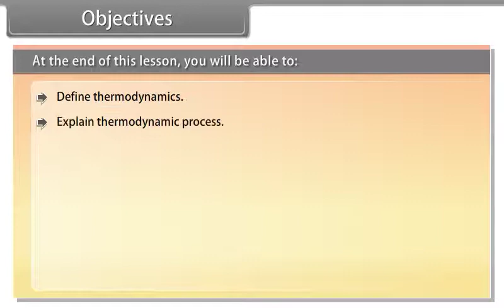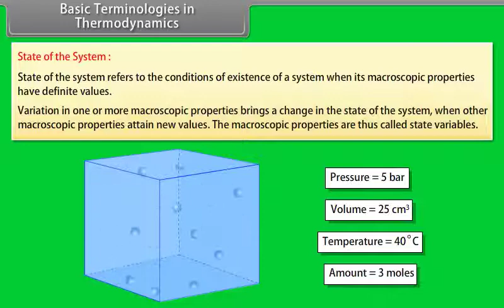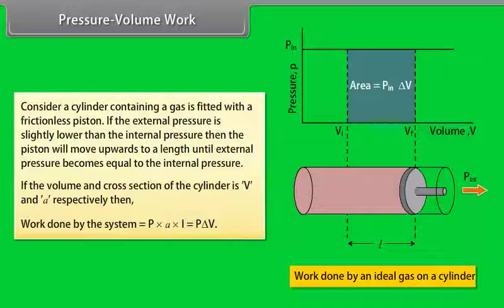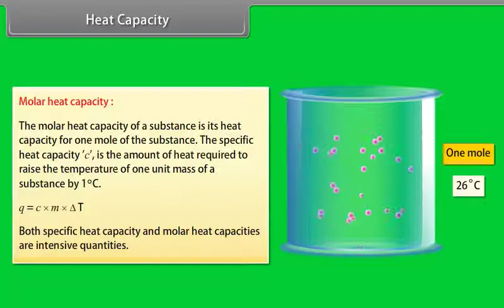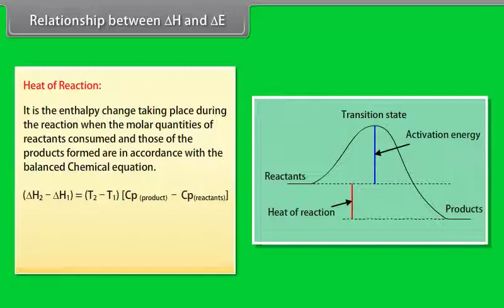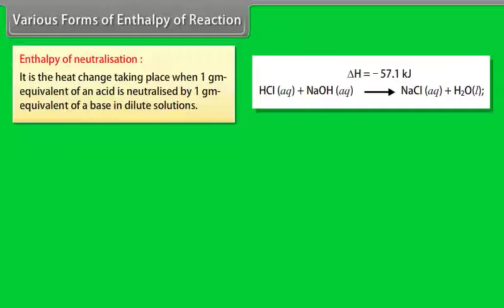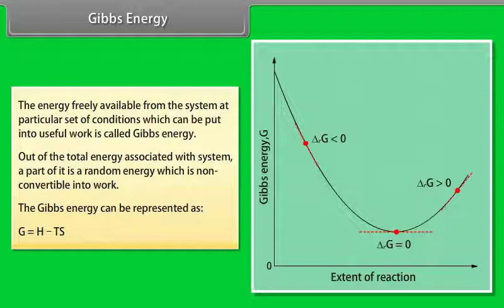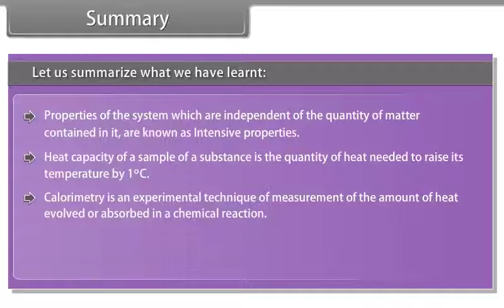# Thermodynamics & Chemicals Energetic